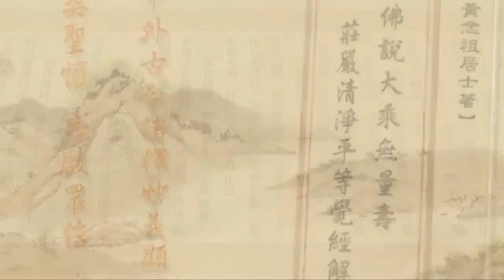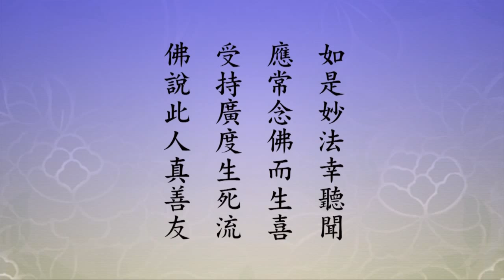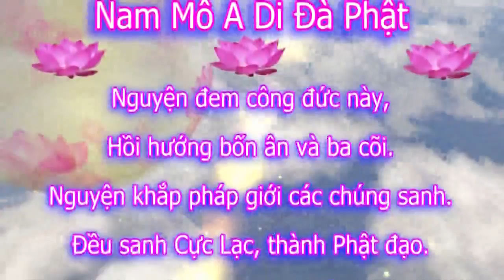Tịnh Độ Đại Kinh Giải Diễn Nghĩa, tập 595